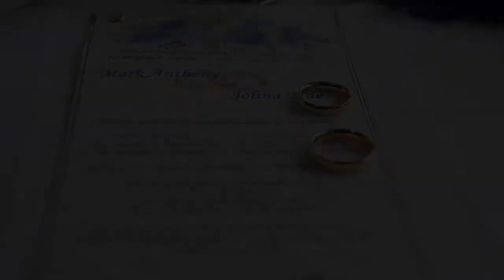MARK and JOLINA mtv FINAL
TANAMOR-SALTORIO NUPTIAL DECEMBER 29,2018